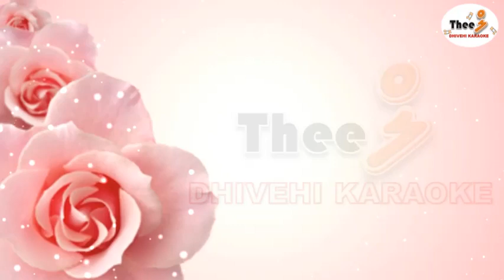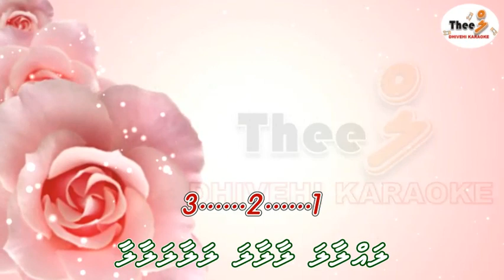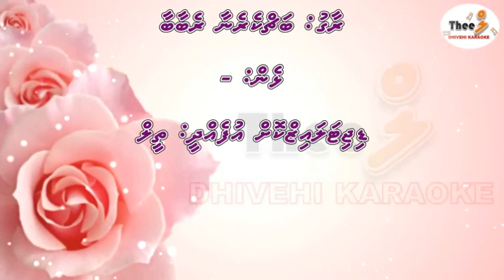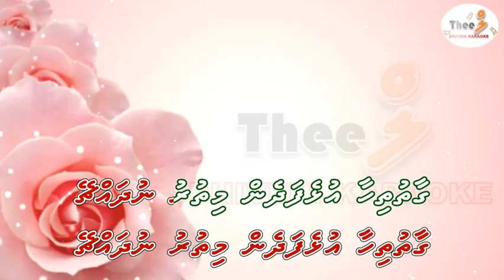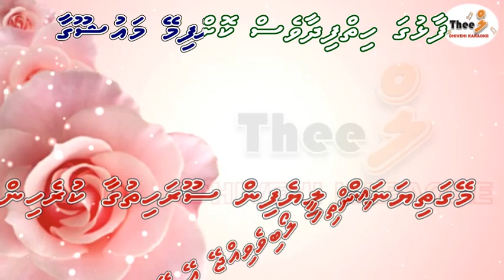Hithuga magey vikaafaa by Theel dhivehi karaoke